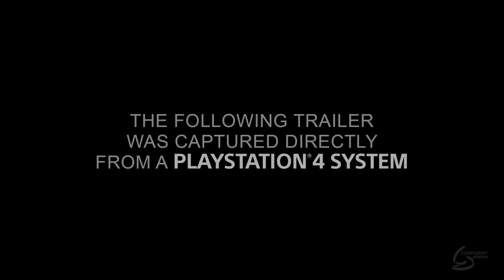Horizon Zero Dawn Trailers | Mini Movie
In the Celebration of the release of Horizon Zero Dawn on Tuesday the 28th, we have complied the majority of trailers of Horizon Zero Dawn to create what turned out to be a pretty sweet mini movie.